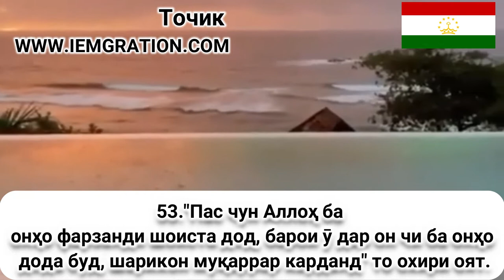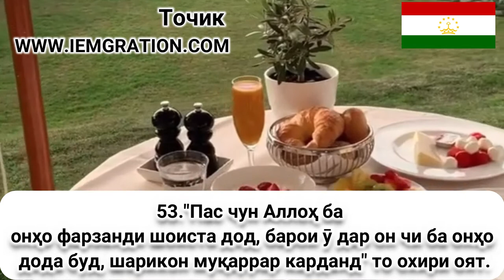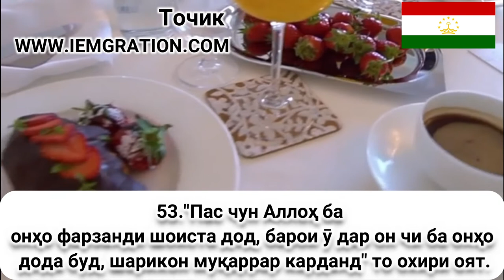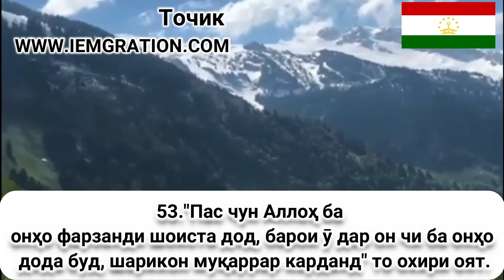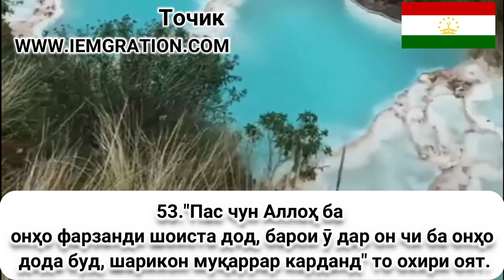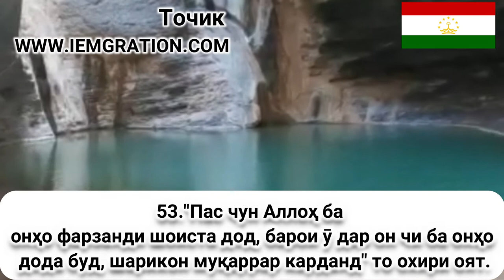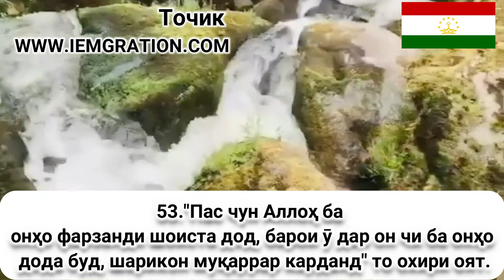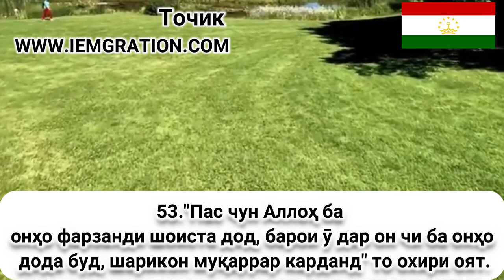53 Пас чун Аллоҳ ба